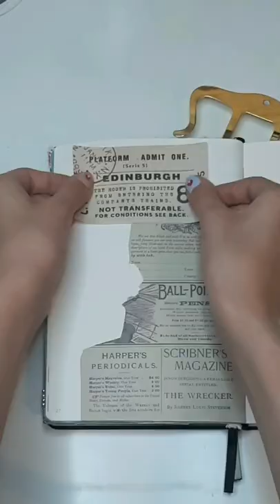Car 🚗 vintage theme scrapbooking/journaling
Journal with me today  🤗